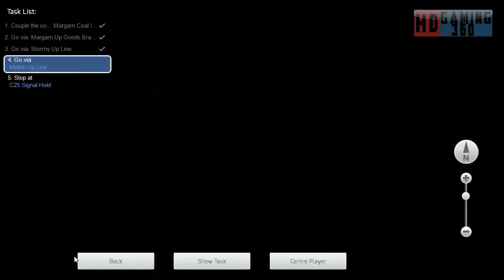Train Simulator 2017 - Career Mode - South Wales Coastal Bristol to Swansea - Margam T C to Llanwer